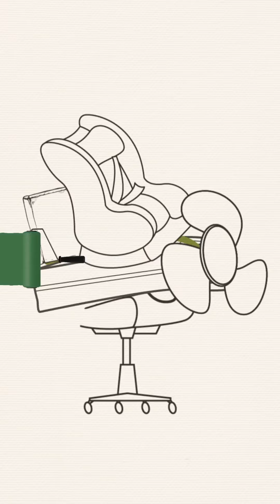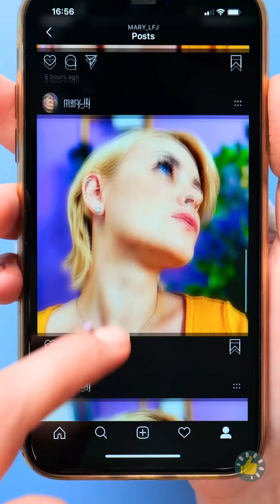SAAT KAMU MENGALAMI HARI YANG BURUK || SOLUSI BERMANFAAT UNTUK MASALAH YANG MENGESALKAN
Urutan Waktu

00:00 Malangnya diriku
03:23 Kiant iat ponsel luar biasa terbaru, andai kamu tahu sebelumnya
05:25 Menerima dirimu yang ceroboh
07:00 Hal yang harus diketahui si pemalas.